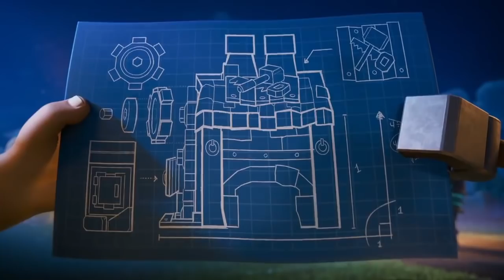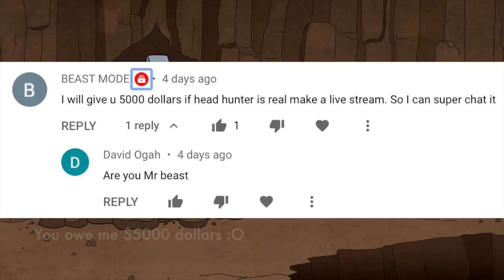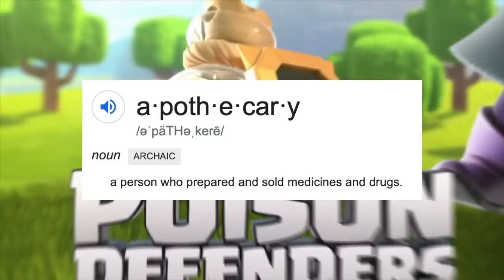The Headhunter Origin Story - Why does the Headhunter Target Heroes?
The Headhunter Origin Story - Why the Headhunter Targets Heroes?  | World of Clash
I bet you 100,000 gems you haven't seen this video yet!

The head hunter is the newest troop inside of clash of clans, and she has a bit of a dark past. In today's clash of clans origin story I will tell you why the headhunter targets heroes only, and how she got her special poison ability. This clash of clans troop story dives deep into the past of the headhunter and will teach you the origin story of this formidable assassin.

Become a member now to gain access to tons of cool perks for as little as $0.99!

My microphone
My phone
My soundproofing
My computer
My headphones
My earbuds
My lighting
My camera
My iPad

Looking for a new phone? Check out THE MOST POWERFUL phone out there! The Red Magic Gaming phone is literally built for mobile gaming and can handle anything you throw at it! I use mine all the time and absolutely love it, if you want to check it out you can right

How did the Barbarian become the Barbarian King? The Story of the Barb King | Clash of Clans Story

Intro & outro song: You & I
Artist: Geoxor
Search "Geoxor" on Apple Music or Spotify as well!